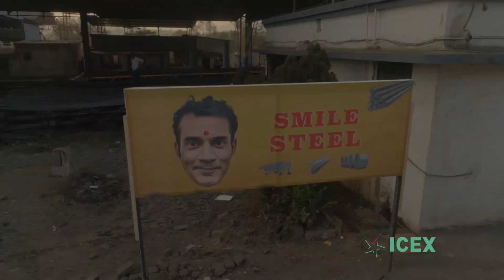ICEX Steel - Part 4 - Insurance against Price Risk